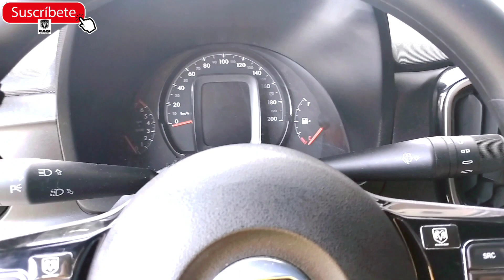RAM 700 bota agua y humo blanco por el escape en las mañanas no es una falla les explico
les dejo el link del grupo de Facebook para qué ingresen al grupo
esto no es una falla y se presentan todos los vehículos